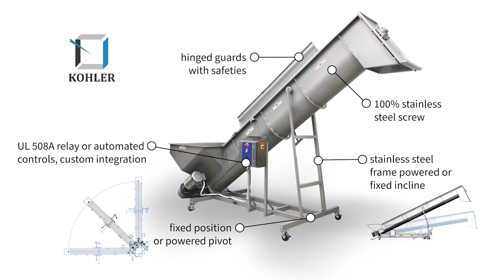Premium Features: Screw Auger built new by Kohler Industries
The Kohler Custom-Built Screw Auger makes easy work of loading industrial food processing equipment. Proven to perform in the most demanding operations, Kohler Industries builds every screw auger with heavy-duty, high-quality materials. Likewise, careful consideration is given to tailored performance options such as your production requirements, screw length, hopper style, infeed, and discharge heights.

FEATURES INCLUDE:
Custom infeed and discharge heights
Hydraulic or electric
Adjustable or fixed position
100% stainless steel construction
Hinged guards with safeties
Easy to clean, meets sanitary equipment design requirements
Rugged construction